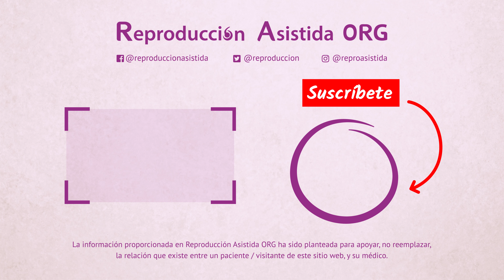¿Cuáles son los factores de riesgo de la isoinmunización materno-fetal?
🔎 Y si todavía quieres saber más información sobre el tema, puedes visitar el siguiente artículo